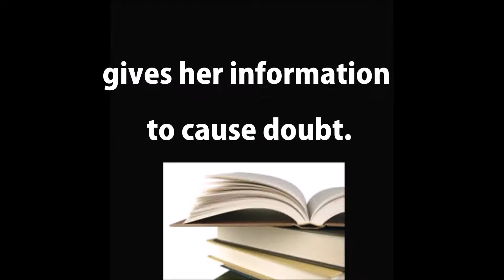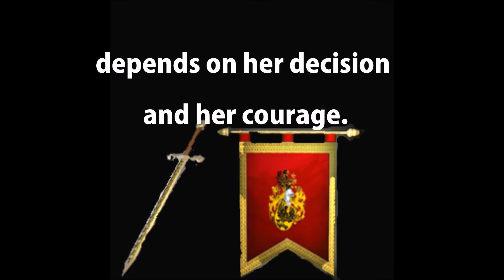Destiny Fulfilled movie trailer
Jade Abbott is in love with Rayel Vieux. She trusts him and his parents with her life, until Foust Warrant tries to convince her she must trust him or risk death. Earth is in grave danger, in part because Jade lives on the planet. She knows her destiny is to leave her adoptive parents and go to Corasias to save the planet from the evil of the Malabar, but does she leave with Rayel, or Foust? Her heart pleads one case, her mind the other. The decision she makes will not only have an impact on her, but also on the people of two worlds.